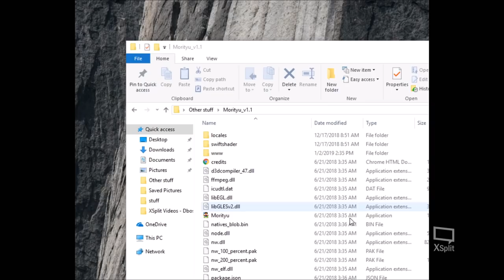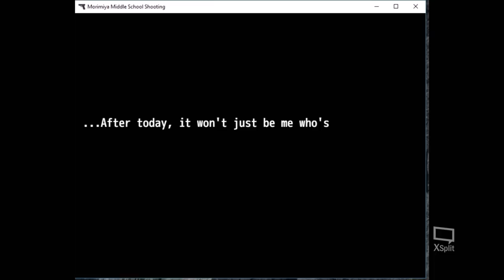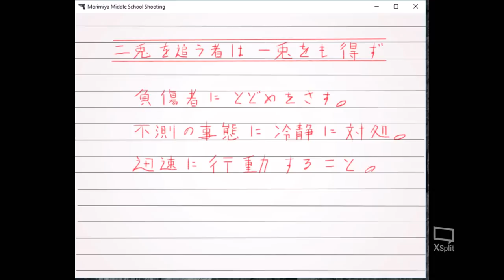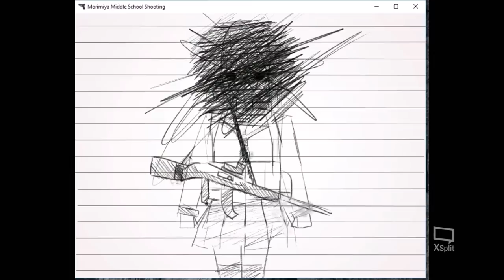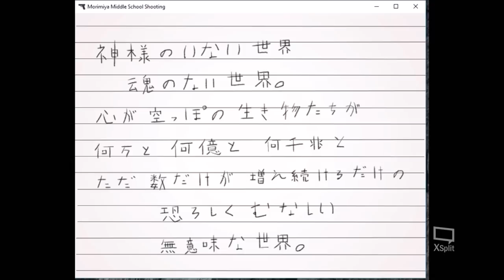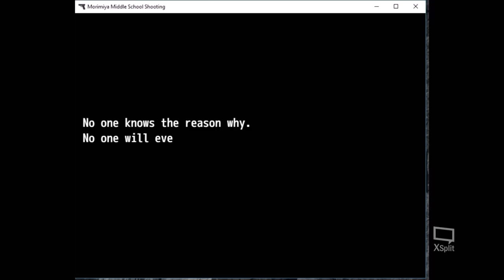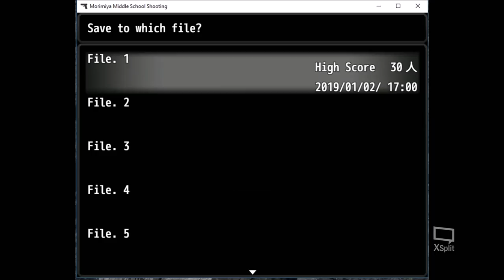Morimiya Middle School Shooter Gameplay no commentary